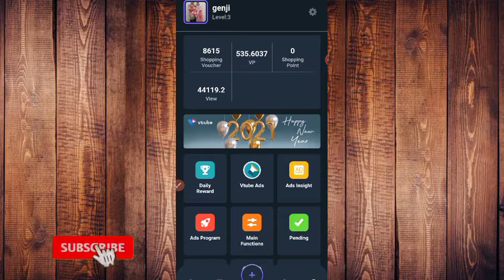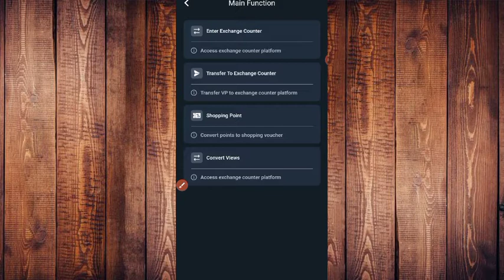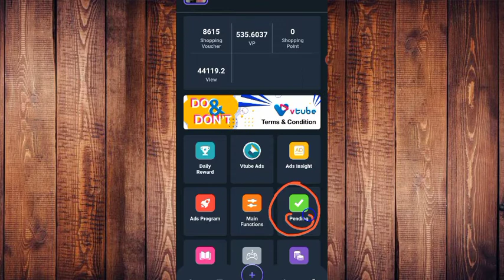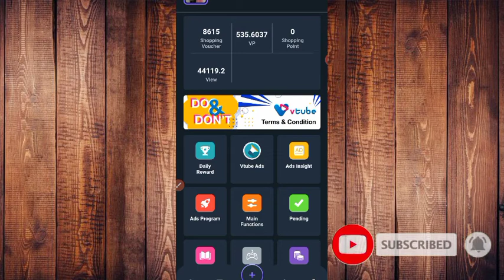CARA CEPAT VERIFIKASI KTP VTUBE 3.0 TERBARU 2021 || SYARAT PENCAIRAN VP VTUBE 3.0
Bagi teman2 yang kesulitan verifikasi ktp akun vtubenya silahkan simak tutorial ini,

semoga tutorial ini membantu teman2 untuk verifikasi yah...